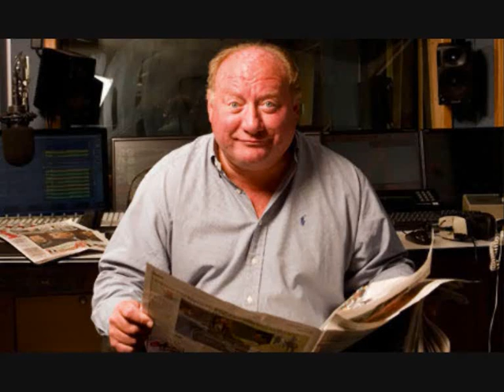Ronnie Irani - Back On Radio Again